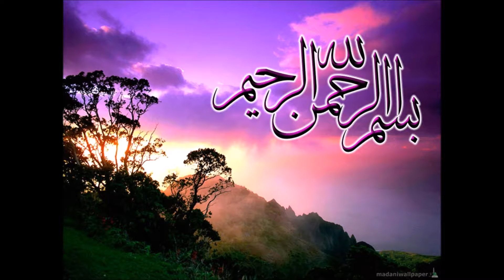bahar e shariat Ep 65 (نماز کے اندر سرزد ہونے والے مکروہات اور احکام مسجد (ص634